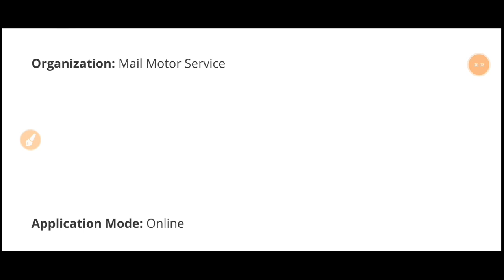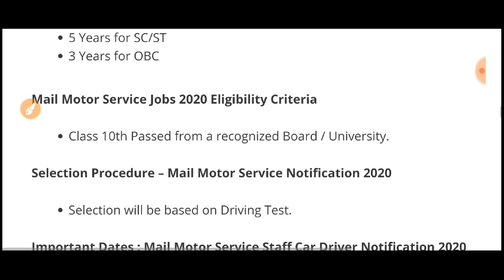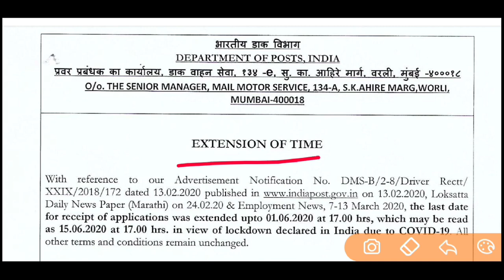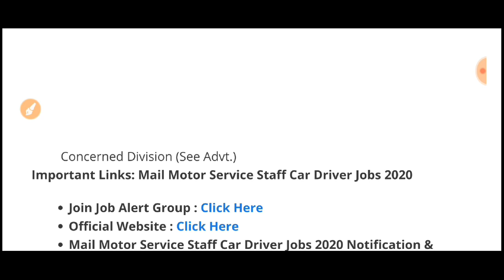India Post Recruitment 2020 | Staff Car Driver Vacancy 2020 | Latest Govt Jobs 2020 | Indian Post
👉👉 Note :- Open this Link and Wait For 5 Sec, Click Skip Ad Then Press Allow To Continue )

Best Book For Math (Hindi)

Best Book For Quantative Aptitude (English)

Best Book For Quantative Aptitude (Hindi)

Best Book For Quantative Aptitude & Reasoning

Best Book For Verbal & Non-Verbal Reasoning

Best Book For Logical Reasoning

Best Book For General Awareness (Hindi)

Best Book For General Awareness (English)

Best Book For General Awareness Objective By Lucent (Hindi)

Best Book For General English

Best Book For Objective General English 10000+ Question

ग्रामीण डाक सेवक नयी भर्ती 2020,
ग्रामीण डाक सेवक बम्पर भर्ती 2020,
ग्रामीण डाक सेवक भर्ती 2020,
भारतीय डाक भर्ती 2020,
डाक विभाग भर्ती 2020,
स्टाफ कार ड्राइवर भर्ती 2020,

10th Pass Jobs,
12th Pass Jobs,
Diploma Pass Jobs,
Graduation Jobs,